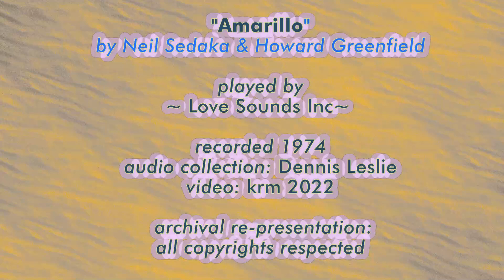LOVE SOUNDS INC: Amarillo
Lively keyboard/guitar dialogue version of a 1972 Neil Sedaka hit.  This instrumental is the B-side of a 1974 single, with a vocal cover of a Carpenters' hit on the A-side by group singer Phyllis Cheddie.